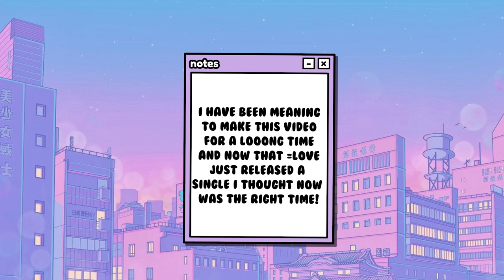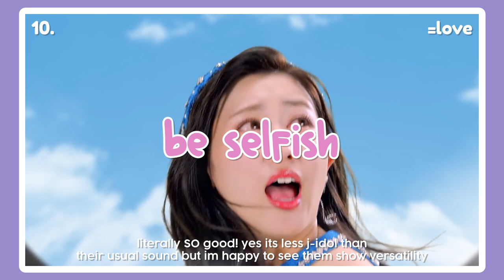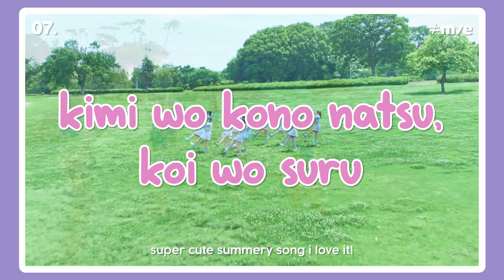ranking every =love (イコールラブ), ≠me (ノットイコールミー) and ≒joy (ニアリーイコールジョイ) single!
♡ hii friends!!! ♡